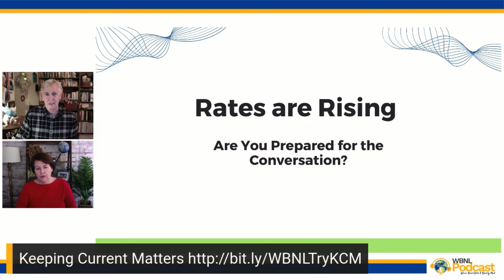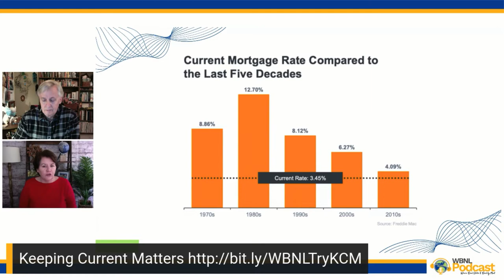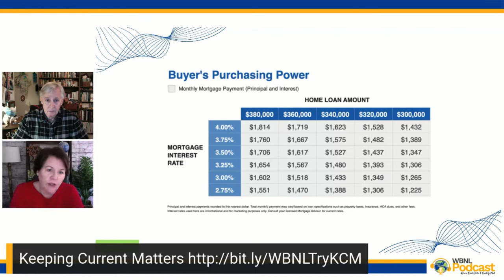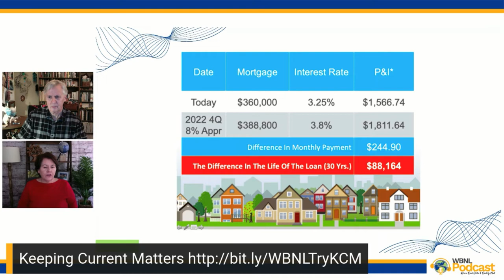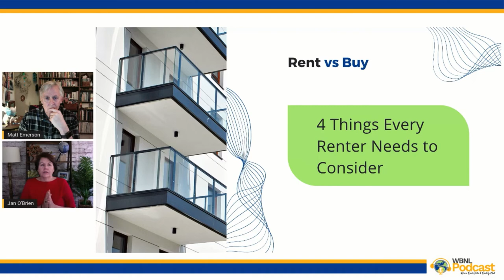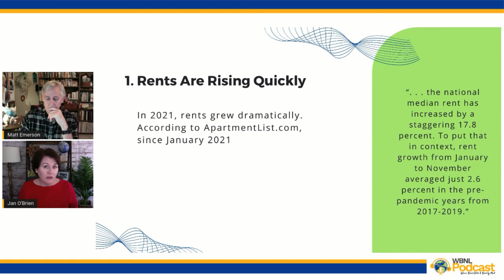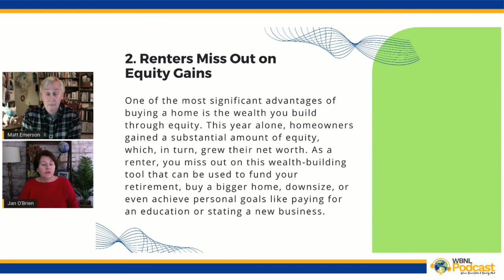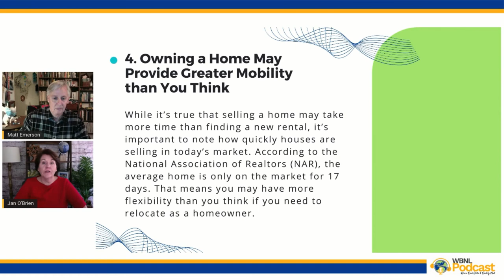Rising Mortgage Rates: How to Help Your Clients Understand the Impact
Rising Mortgage Rates: How to Help Your Clients Understand the Impact.  We discuss the Fed's recent rumblings of 4 rate increases in 2022 and how that will affect your clients.  Are you prepared for the conversation?  Let's jump in and talk about how to help your clients understand the impact. Go to our show notes for the graphs and links to all of the resources

00:00 Intro
01:50  Rising Mortgage Rates: How to Help Your Clients Understand the Impact
26:32 Wrap=Up | Lunar New Year